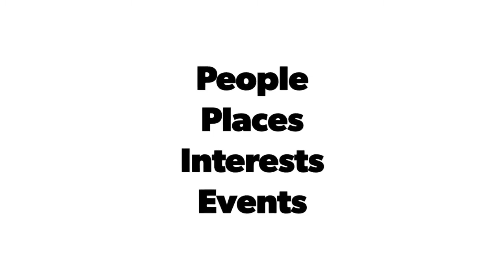Best of Mati, Davao Oriental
Our trip to Mati & Gov. Generoso